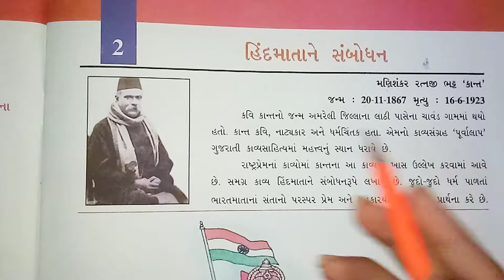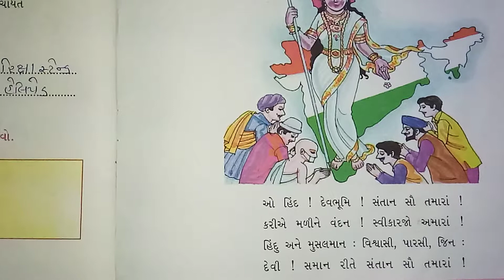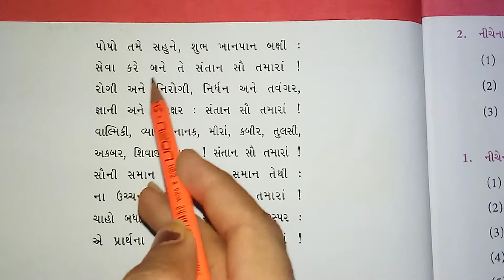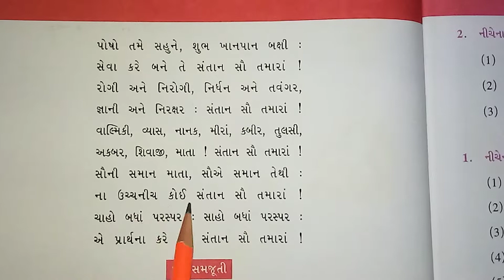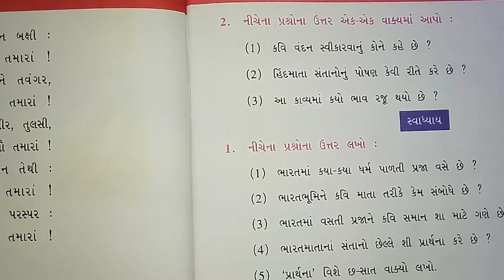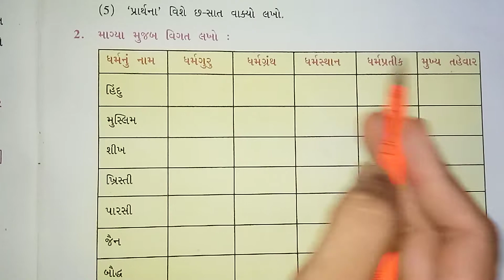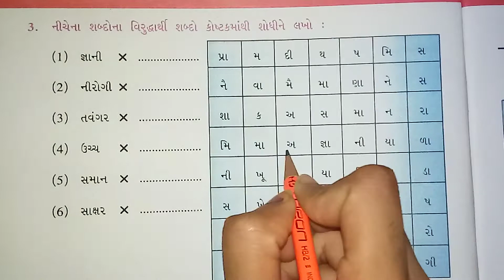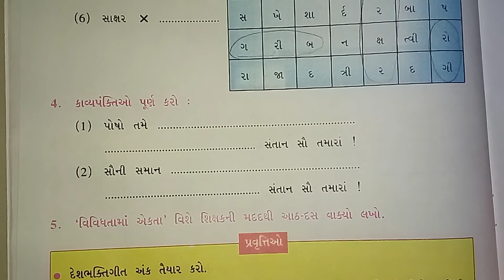GSEB | ENGLISH MEDIUM | STANDARD - 8 | GUJARATI | POEM - 2 | હિંદમાતાને સંબોધન